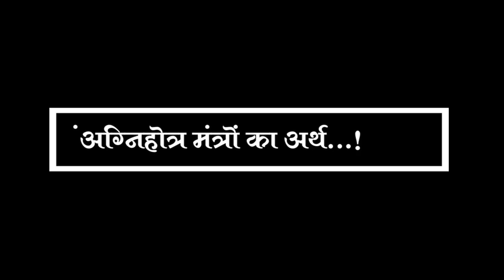अग्निहॊत्र कॆ मन्त्रॊ का आदिभौतिक‌ अर्थ !! Madhavashram Bhopal !!